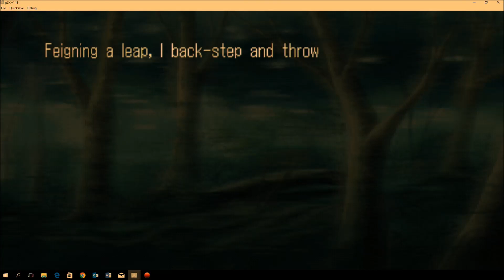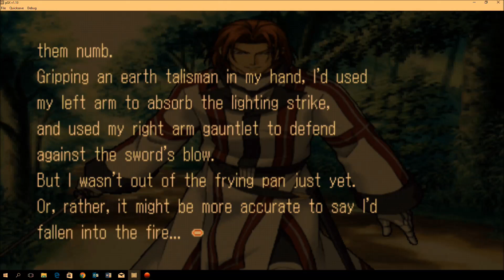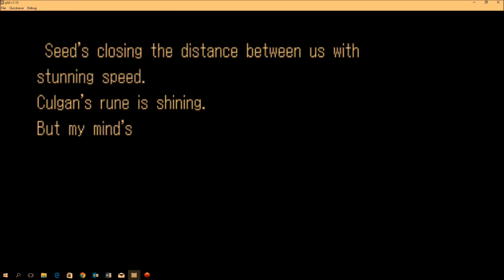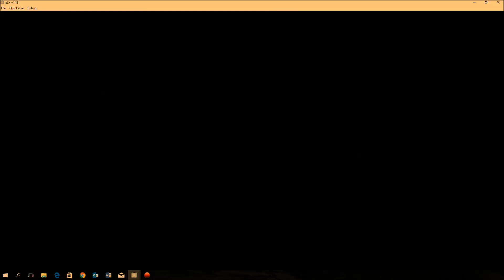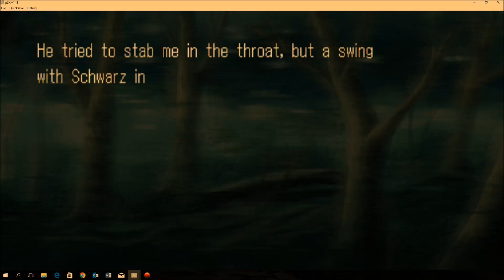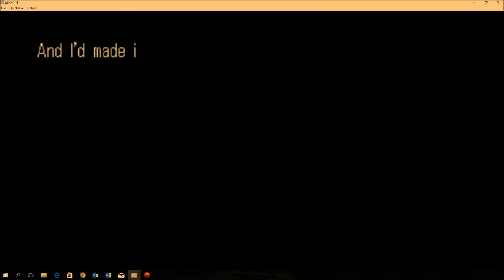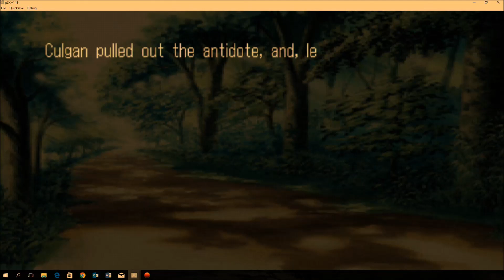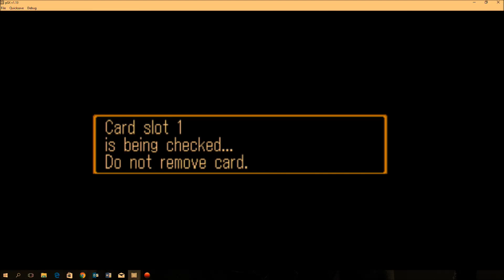Let's Play Suikogaiden - Part 12 Dancing With Death